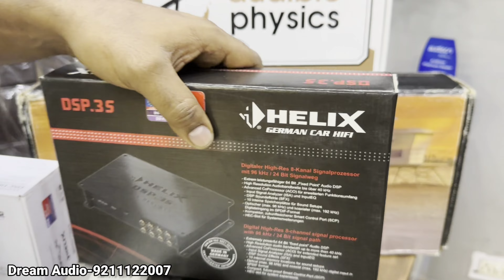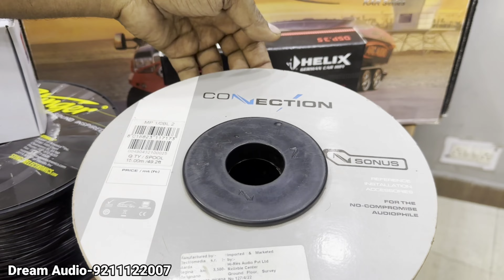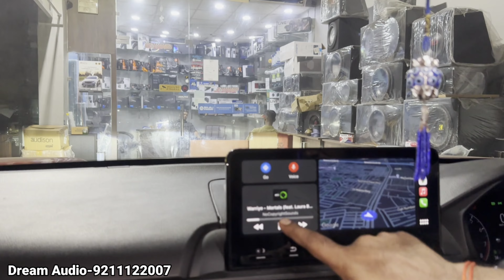Honda Elevate 🚘 Audio Upgrade @DreamAudio0107 🔈 Helix | Audible Physics | ARC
In This Video We Will Showcasing a Honda Elevate Audio Upgrade

Audible Physics 3 Way in Front
2 Way Component in Rear
Arc Audio Amplifier
Helix DSP
Sound Magus Mono Amp (owner old)

Shop Name - Dream Audio
Address - Near Ramesh Nagar Metro Station, Opposite Pillar No 343